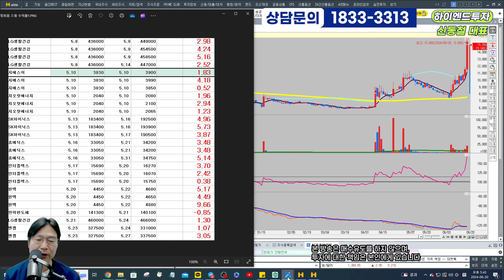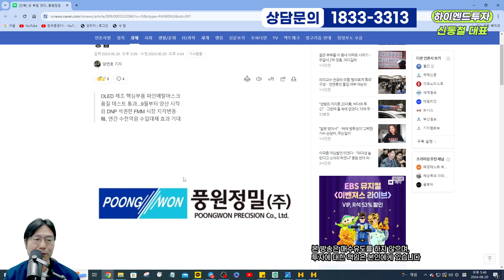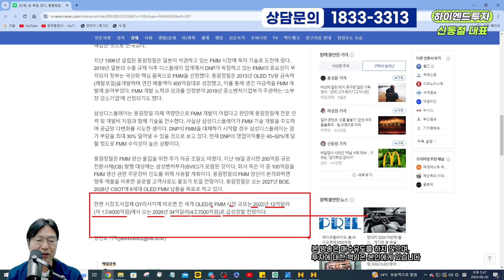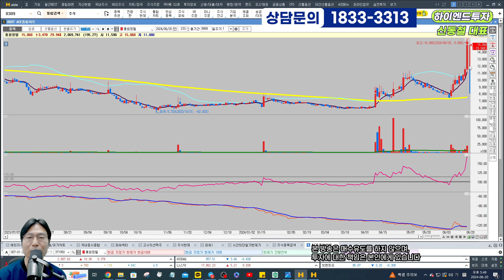2024 06 20 오늘 상승 이유!! 내일 대응 전략!!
30년동안의 시간동안 어떻게 하면 어렵고 복잡한 주식을  쉽고 간단하게 할 수 없을까

강력한 수급이 들어온 종목을 찾아서 매매 하고 있기때문에 승율이 매우 높습니다.

저희 정회원 가족이 되시면  4가지 선물을 드립니다. .

1. 공포의 하락장에 가장 중요한 멘탈을 관리해드립니다.

2. 가장 핫한 뉴스를 바로바로 받아 보실수 있습니다.

3. 세번째 선물은 수익입니다.

4. 네번째 선물도 역시 수익입니다.
30프로의 투자금으로 개인이 자유롭게 비중을 담아  단기투자로 수익을 내고 있습니다.